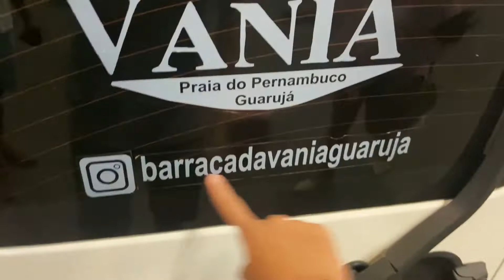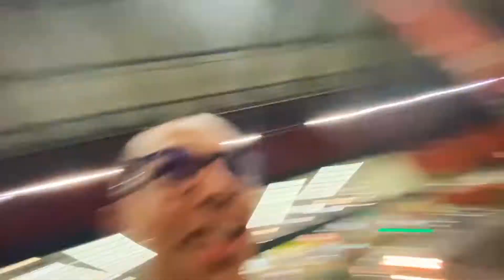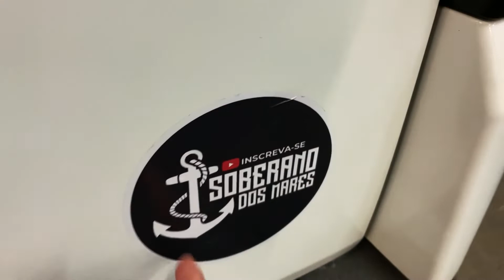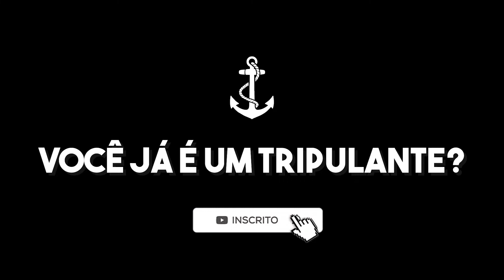VANINHA E SEUS ADMIRADORES SECRETOS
Pois é tripulação! Descobrimos que tem uns tripulantes aí que estão de olho na Vaninha, se liga aí!

Instagram e TikTok - @soberanodosmares
Instagram do Salinas - @_eosalinas
Instagram do Miojo - @carvalhalmar